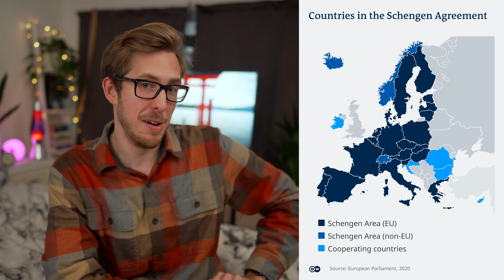Getting Called out by my European Fans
When talking about some American and European problems from reddit in the past couple weeks, I made a couple mistakes my European fans were NOT happy with. :|

Camera - Sony A7iii
Lens - Sony G Master F/1.4 24mm